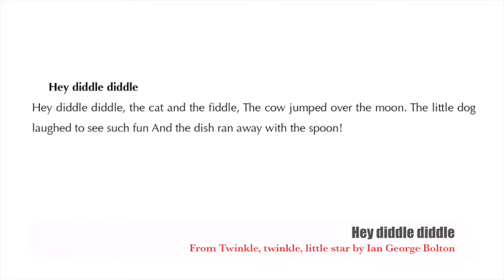Hey diddle diddle - nursery rhyme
The little dog laughed,
To see such sport,

Teaching a language to children can be a fun and rewarding experience as young learners are enthusiastic and always willing to try new things. Twinkle, Twinkle, Little star is an interactive multi-touch ibook designed to guide, help and inspire teachers and parents wanting to teach their children their first English words through activities, games, nursery rhymes and short stories. Twinkle, Twinkle, Little star interactive multi-touch book is full of practical and useful suggestions, audio files and cartoons of famous nursery rhymes and poems.

By Ian George Bolton